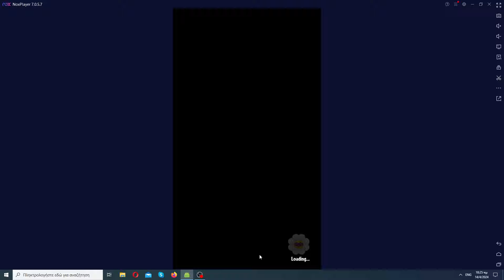Imitator Dragonfruit. 6 win streak.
Decklist:

4x bannana bomb
3x primal peashooter
4x reincarnation
4x berry blast
4x fireweed
3x grave mistake
2x cool bean
4x imitator
4x snapdragon
2x brainana
2x cherry bomb
4x dark matter